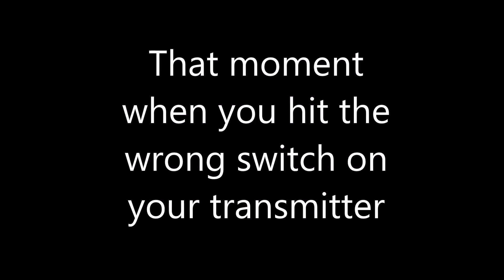What happens when you hit the wrong switch while flying, ZMR250 FPV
Took the quad into the garden to do a little testing...And this happens lol, I pressed the ARM switch by accident that turned the quad off in flight lol, Got away with broken prop.